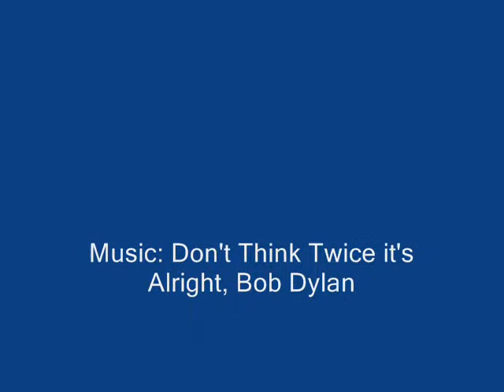Bob Dylan - Don't Think Twice It's Alright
Some clips from various photos and video I have taken. I'm no professional, but I like learning new techniques. Any ideas on how to improve I would love to hear them.